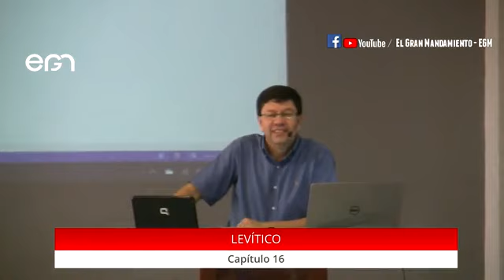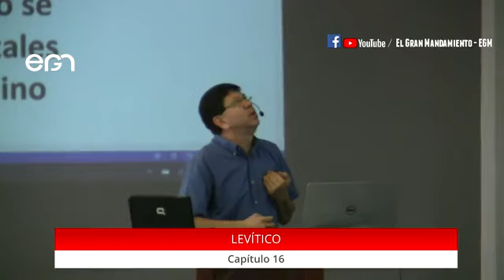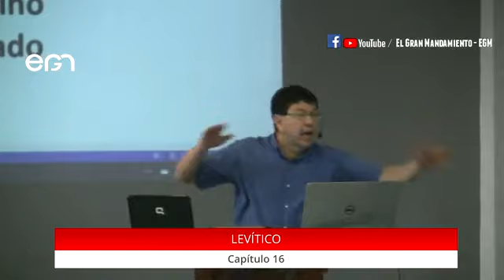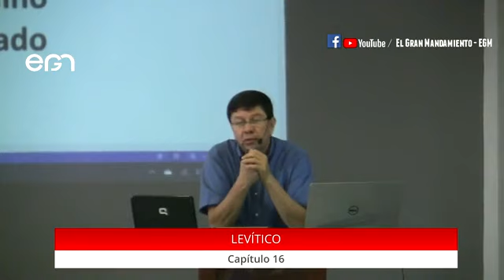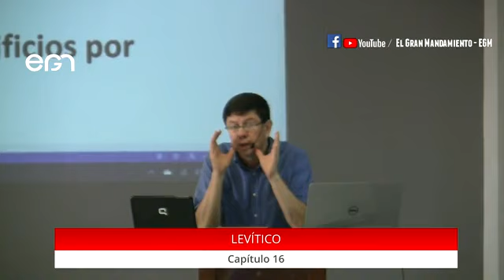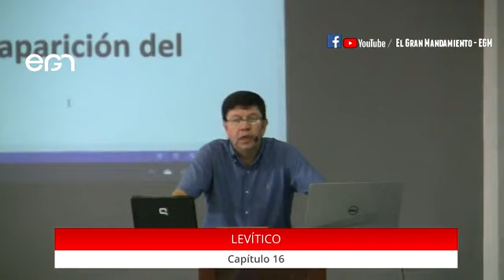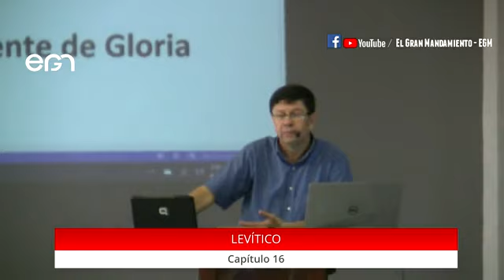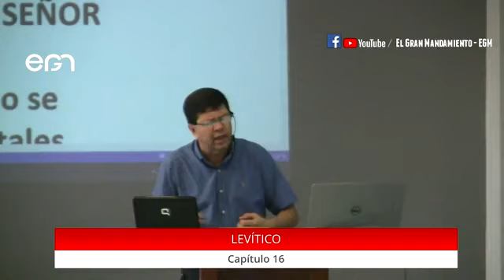Estudio Bíblico: Levítico 16 - Pr. Freddy Romero